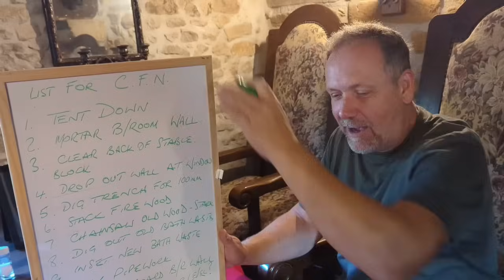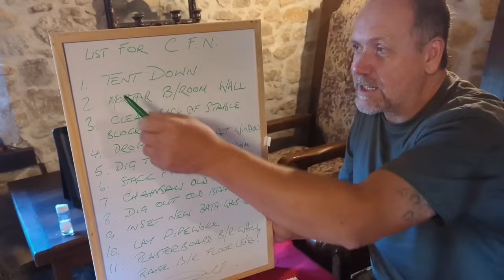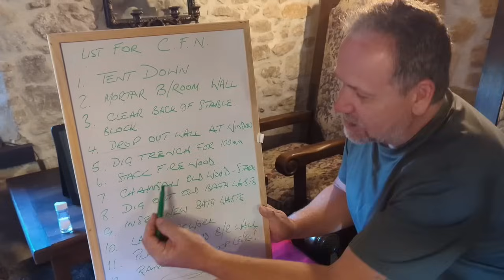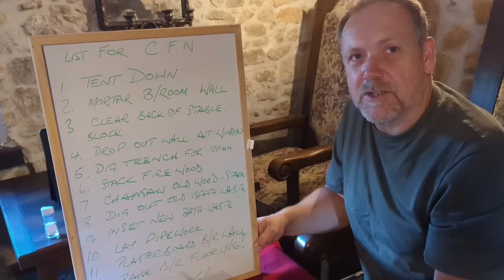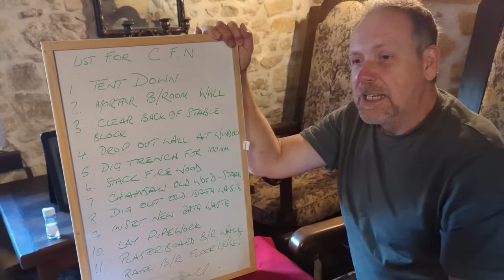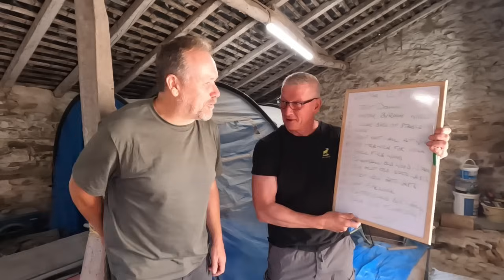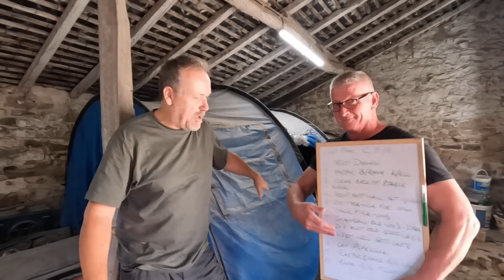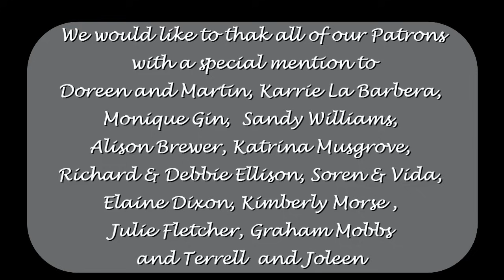From pigsty to luxury: The chateau renovations next chapter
190. A guest arrival spices things up at the chateau and with a big list of jobs on the board we get straight to it.

If you are new to our channel you can watch right from the start of our adventure from the time we collected the keys, pitched the tent and got started.
useful links